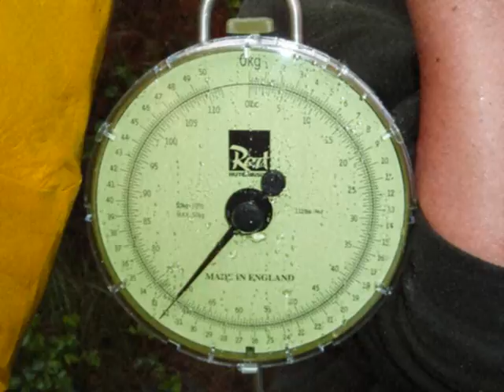tony big carp